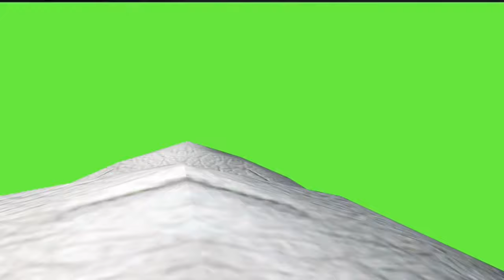Elephant Green screen video, Green screen video, Green screen footage,@PSGreenScreenVideo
Elephant Green screen video,
Elephant Green screen Footage,
Elephant Green screen,
Elephant Green screen background,
Green screen video Elephant,
Green screen footage Elephant,
Elephant walking Green screen video,
Elephant Walking Green screen footage,
Elephant Running Green screen video,
Elephant Running green screen footage,
Elephant Walking Green back ground video,
Elephant Running Green background footage,
Elephant Walking,
Elephant Running,
Elephant,
Elephant Green screen video for Cartoon cretor,
Elephant Green screen Video for YouTube cretor,
Elephant Green back ground Video,
Elephant Green screen video for Cartoon video,
Elephant Character,
Elephant Cartoon,
Elephant Green,
Elephant Run,
Elephant!